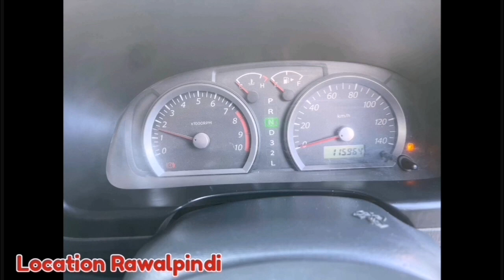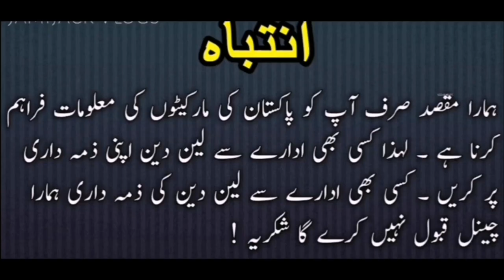Second Hand cars for sale in Pakistan | Used Cars for sale in Price Update 2024 | Ali Bhai 2.2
گاڑیوں کے مالک کا نمبر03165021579

Suzuki cultus for sale in Gujarat
hyundai santro
hyundai santrO review
Sentro car for sale Gujarat
auto market,
toyota corolla,
kia sportage,
civic 2022,
#2022 honda civic,
hrv 2022,